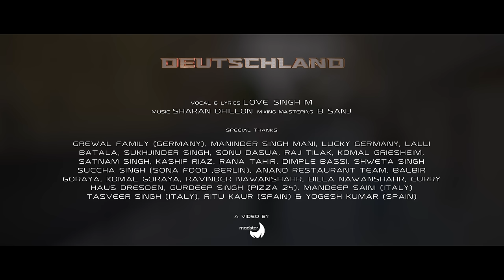Deutschland : Love singh M | Official Video | Latest Panjabi Songs 2024 | New Punjabi Song 2024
Dear Viewers,
Today we published our new Punjabi/Panjabi song  (DEUTSCHLAND)
We need your support. Thank you very much for watching Our New Song Deutschland ( Germany)
Please comment if you don't like something or it's unclear.

Song - Deutschland (Official Video)
Singer & Lyrics - Love singh M
Mixed/Master By B Sanjh
Video-Director - Tushar Malik
Edit By - Madstar
Reel Promotions - LM Productions
Label - LM Productions